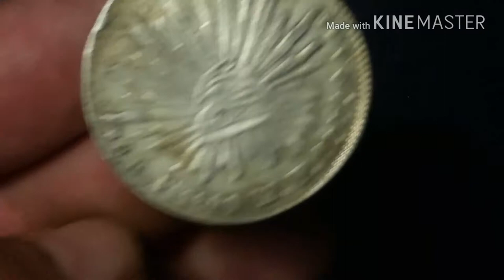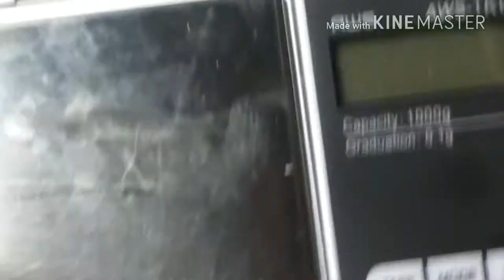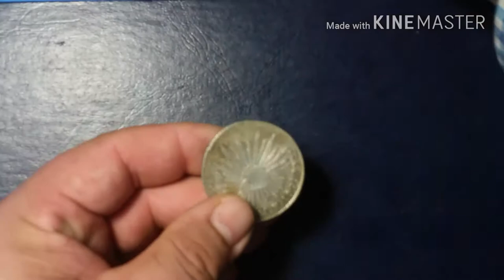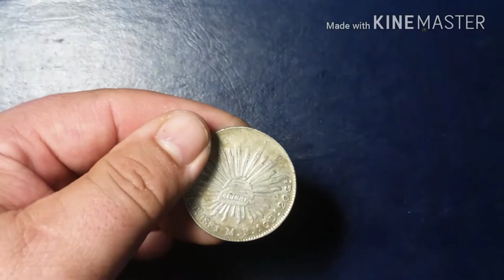8 REALES POTOSI 1881 M.H.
8 REALES  POTOSI  1881 M.H.
Moneda de MEXICO
PLATA
8 REALES
Francisco Veloz